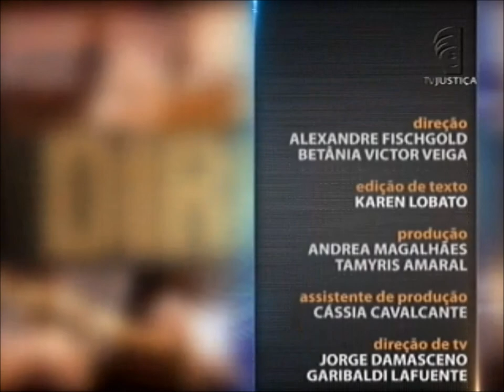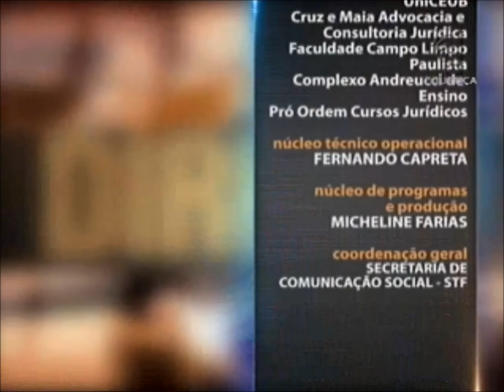Direito do Consumidor - aula 5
O advogado Carlos Eduardo de Andrade Maia é o convidado desta semana para ministrar as aulas sobre Direito do Consumidor. Ele é especialista em Direito Civil pelo centro universitário das Faculdades Metropolitanas Unidas (FMU) e doutorando em Ciências Jurídicas e Sociais pela Universidad del Museo Social Argentino de Buenos Aires. Também é professor de Direito Civil, Prática Civil e Direito do Consumidor em cursos preparatórios para a Ordem dos Advogados do Brasil (OAB) e para concursos públicos. Leia a íntegra da sinopse